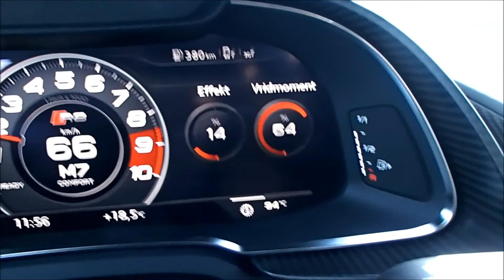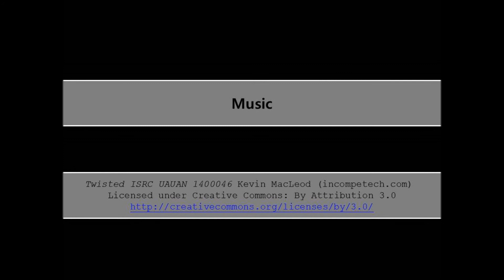Retro video from Audi Sport tour 2016 with R8 V10 Plus, RS6 Performance, RS3 etc ...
Audi Sport tour 2016 with , R8 , RS6 P, RS3 8V
Many thanks to: Audi Hammarby Nya